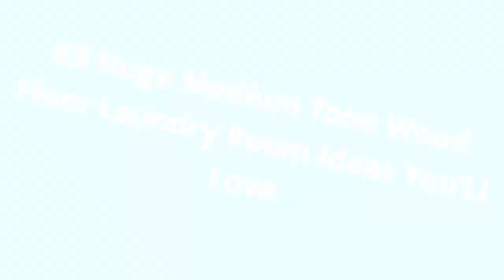75 Huge Medium Tone Wood Floor Laundry Room Design Ideas You'll Love ☆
0:00:00 - Intro
0:00:12 - Huge Medium Tone Wood Floor Laundry Room Design Ideas You'll Love: Inspirations 1 to 25
0:01:30 - Huge Medium Tone Wood Floor Laundry Room Design Ideas You'll Love: Inspirations 26 to 50
0:02:59 - Huge Medium Tone Wood Floor Laundry Room Design Ideas You'll Love: Inspirations 51 to 75